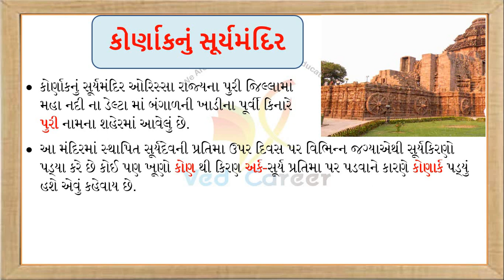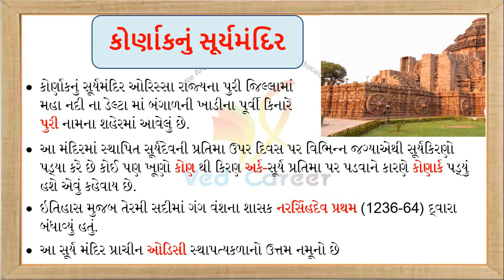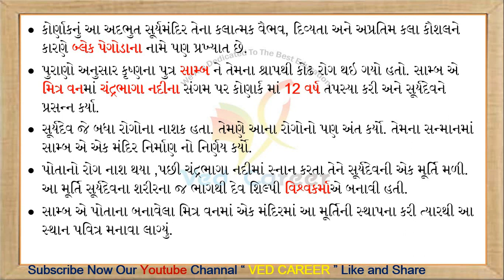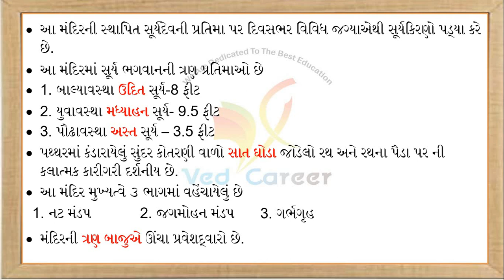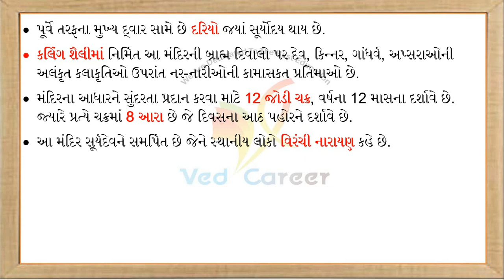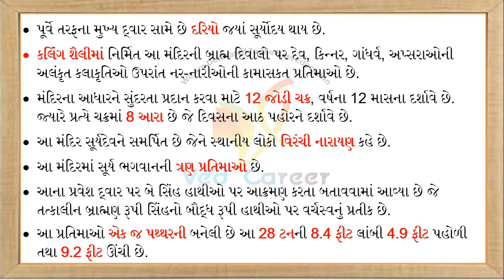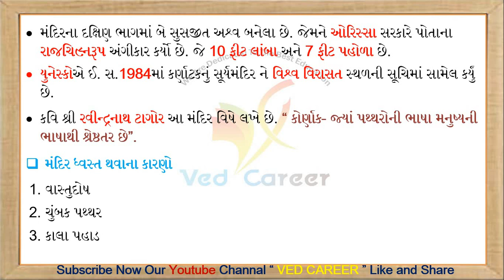કોર્ણાકનું સુર્યમંદિર, Kornak suntenple,VEDCAREER, S.T.I.,Stdy10S.S.,Samajvidhya,Constebal, viradiya